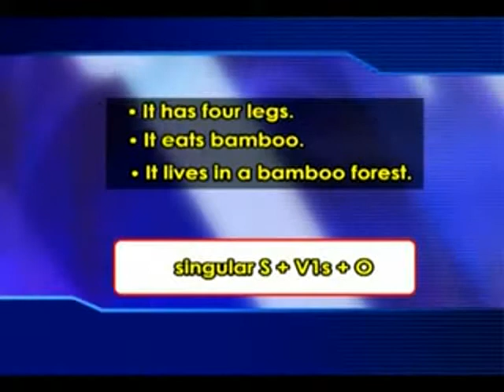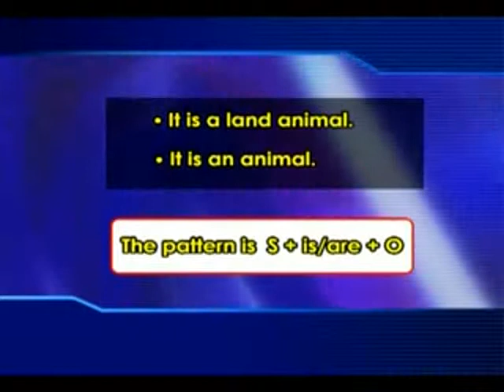TV Edukasi - Mamals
Materi pelajaran Bahasa Inggris dari TVE / TV Edukasi